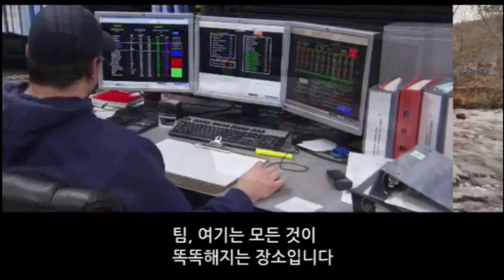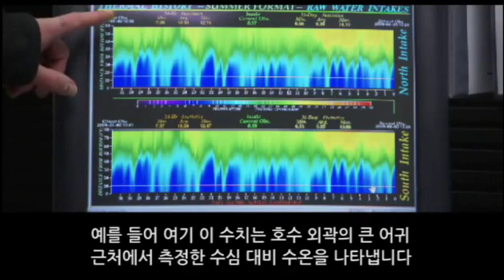매드 사이언스 : 스마트 워터 (Smart Water)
매드 사이언스 시리즈 3탄 : 스마트 워터